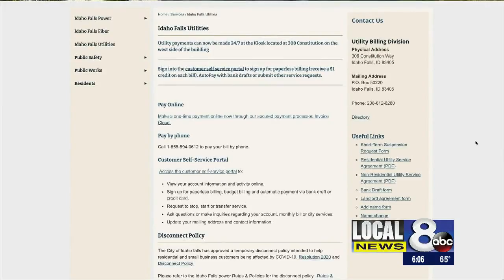Idaho Falls utilities made payment changes